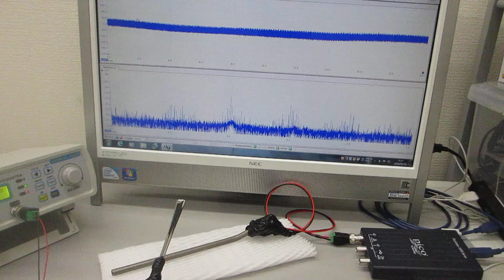超音波の非線形制御システムを開発する技術（超音波システム研究所）